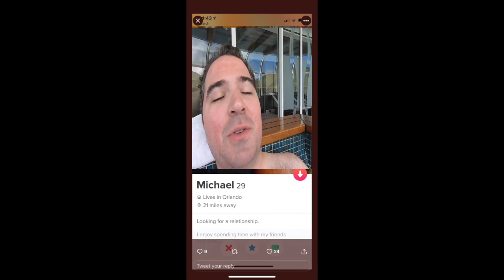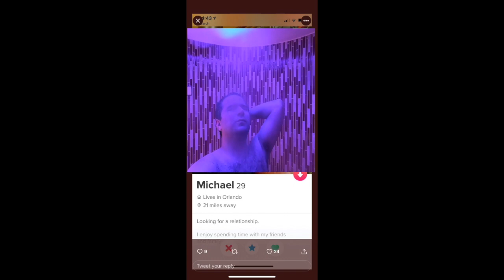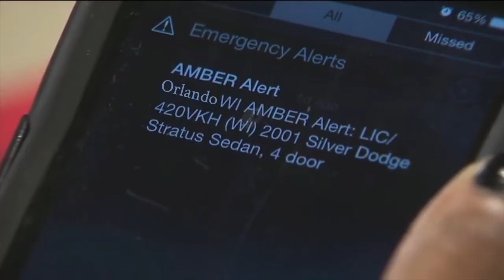Michael Can't Wait To Disney Cruise Again